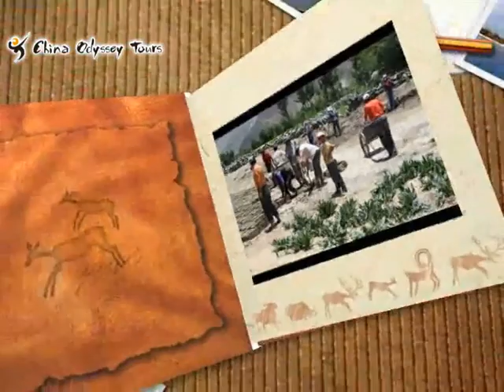Tibet Panorama By Personal Pictures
It is one of the most adventurous, scenic and physically demanding trips in the world; through harsh conditions with thin air. Ancient architectural wonders and prayer flags flying in the wind-- that is Tibet! Vist to get more